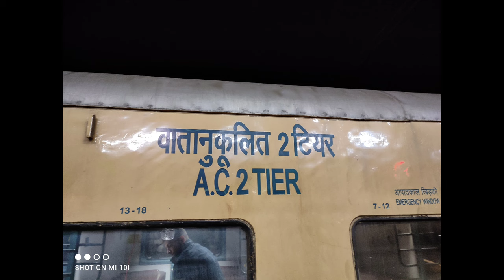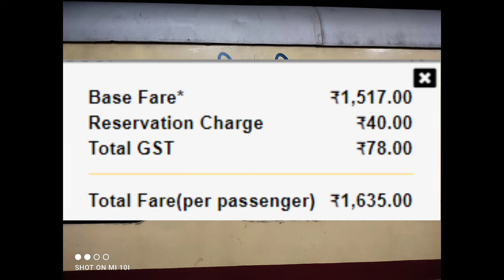गांधीनगर कैपिटल - जम्मू तवी एक्सप्रेस | Train Info | 19223 |Gandhinagar Capital - Jammu Tawi Express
19223 गांधीनगर कैपिटल जम्मू तवी एक्सप्रेस ट्रेन गांधीनगर कैपिटल से 11:20 बजे रवाना होती है और प्रस्थान के दूसरे दिन 18:40 बजे JAT स्टेशन पहुँचती है। गांधीनगर कैपिटल जम्मू तवी एक्सप्रेस ट्रेन कुल 1470 किलोमीटर की दूरी तय करती है।

The 19223 Gandhinagar Capital Jammu Tawi Express train leaves Gandhinagar Capital at 11:20 hours and reaches JAT station at 18:40 hours on the 2nd day of departure. The Gandhinagar Capital Jammu Tawi Express train covers a total distance of 1470 kilometers.